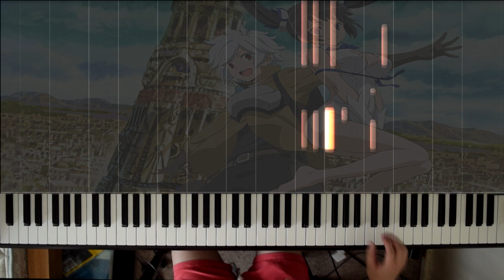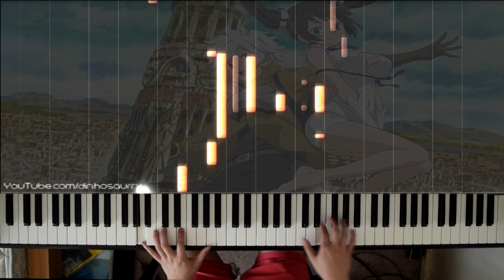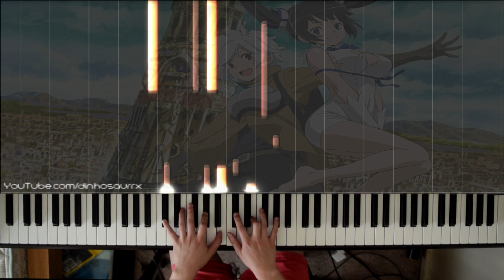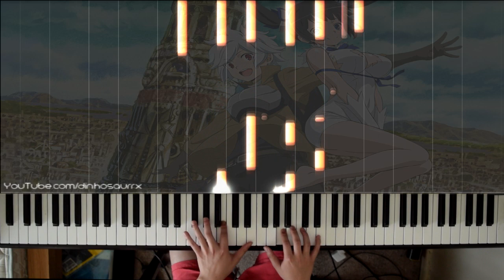「DanMachi」ep6 ED - REALIZE ~始まりのとき~ (piano solo) // Maaya Uchida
つ ◕_◕ ༽つ giff sheet music つ ◕_◕ ༽つ
Sheets are not mine and because they are not free, I can not distribute them sorry :(

OG for frankfurtmajor 8 0 0 0 M A T C H M A K I N G P O I NT S